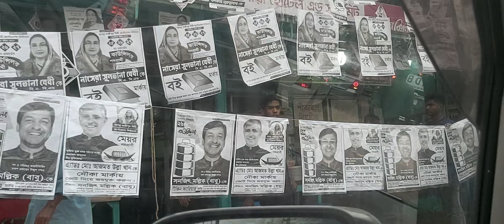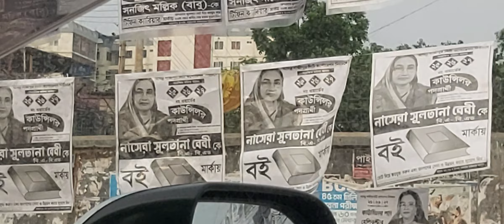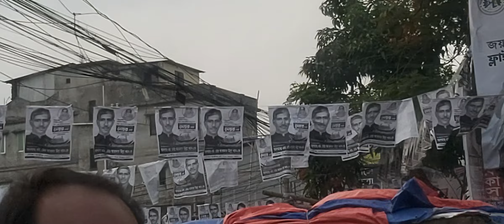গাজীপুরের ভোট শেষের চিত্র